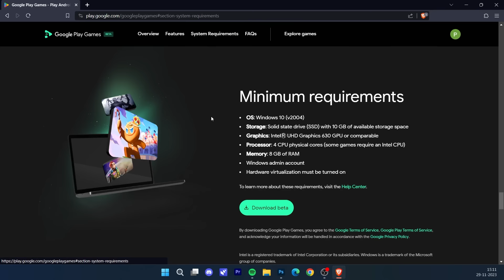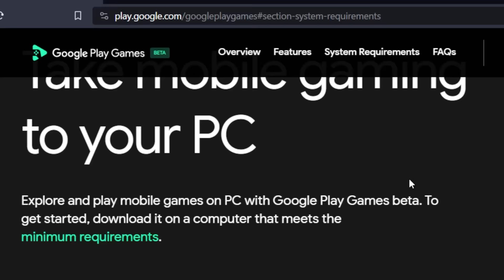Get FREE Gold Pass in Clash of Clans with Google Special Offer - Full Process Explained in Coc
How to Free Gold Pass in Clash of Clans on PC with Google's special offer in Google Play Games Beta. Limited till 2 December don't miss out!